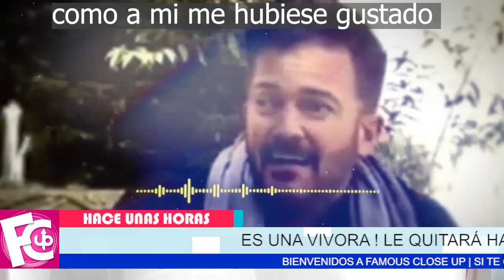🔴 ¡𝗖𝗢𝗠𝗢 𝗨𝗡𝗔 𝗩Í𝗕𝗢𝗥𝗔! Ingrid Coronado le quitará hasta el último peso a viuda de Fer del Solar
Va por todo y no le importa que Anna Ferro se quede en la calle…